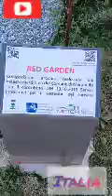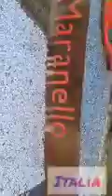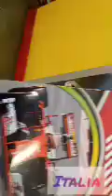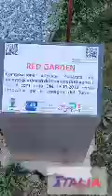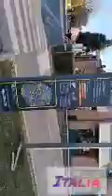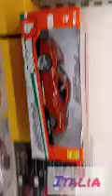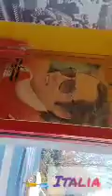auto di Ferrari di Maranello Italia # SUPER CHAT#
Created by InShot SUP # SUPER CHAT#